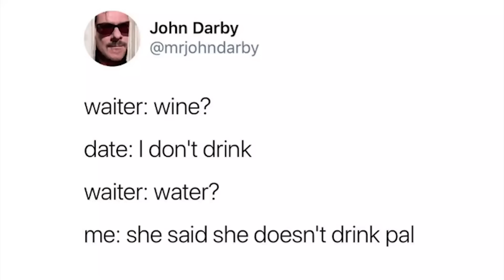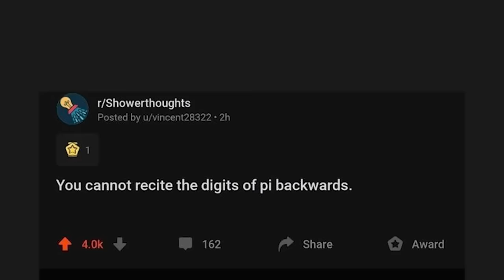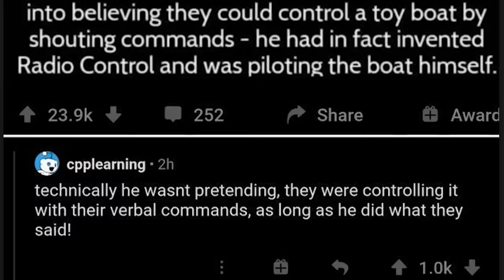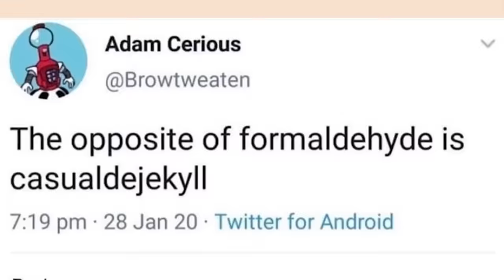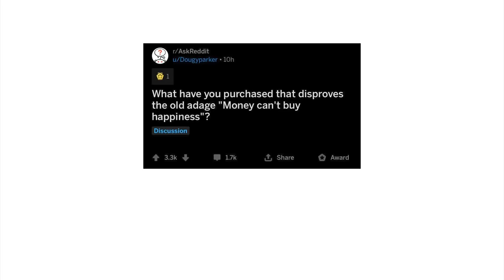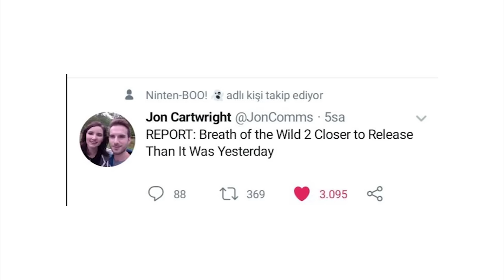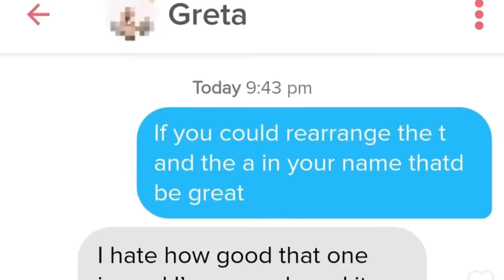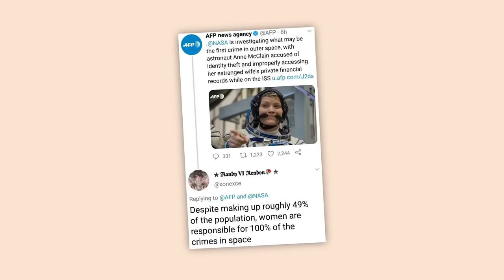THE TOP OF R/TECHNICALLYTHETRUTH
Over an hour of the top posts from r/TechnicallyTheTruth on Reddit. Video credits below.

Damien | DO NOT USE THE BLADE: 00:00:00
Robin | AHAHAH BOOMER: 00:11:27
Lexi | 3/4 there :\: 00:26:53
Zach | Yes, true.: 00:44:19
Damien | you know... he's right.: 00:53:01
Damien | sort of true?: 01:04:23
Robin | Why?: 01:17:21